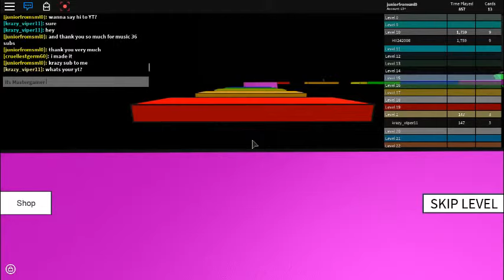(Roblox) Speed Run 4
Today I well be playing speed Run 4 with my friends today I want to give a shout out to i forgot the guys name anyways thank you guys os much for 38 subcribers.